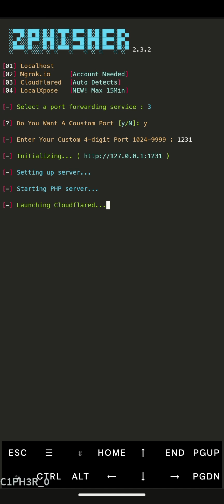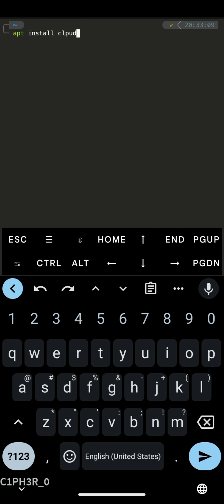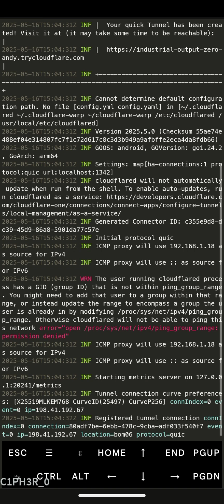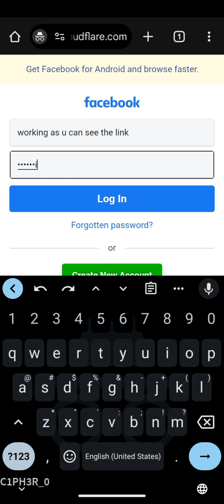How to Fix Zphisher Link Error: A Step-by-Step Guide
Are you facing issues with Zphisher and getting link errors? In this video, we'll dive into common problems users encounter with Zphisher links and provide easy-to-follow solutions to fix them. Whether you're a beginner or an experienced user, we'll share tips to help you troubleshoot and successfully generate phishing links without errors.